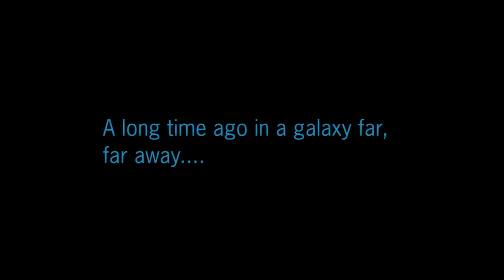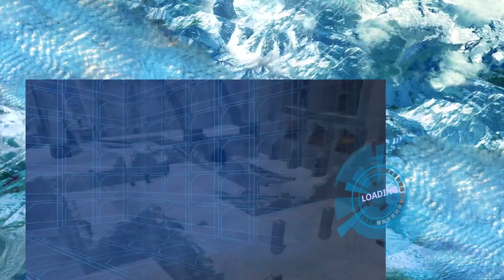star wars OG battlefront 1 classic campaigns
just reliving the best days of Star Wars games